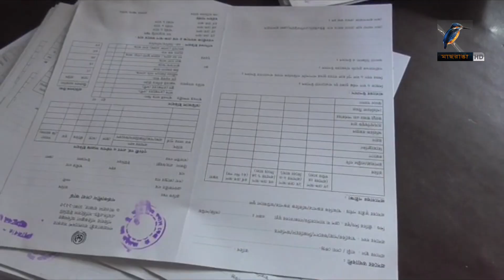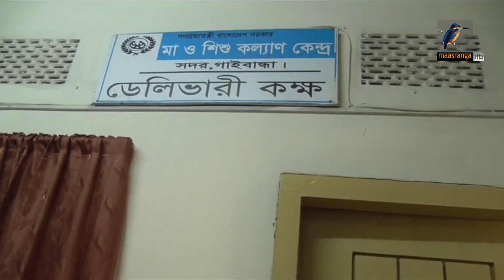সেবা দিয়ে ১২ বার জাতীয় পুরস্কার অর্জন করেছে গাইবান্ধা মা ও শিশু কল্যাণ কেন্দ্র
সেবা দিয়ে ১২ বার জাতীয় পুরস্কার অর্জন করেছে গাইবান্ধা মা ও শিশু কল্যাণ কেন্দ্র। গর্ভবতী ও প্রসুতি মায়েদের চিকিৎসাসহ নিরাপদ মাতৃত্ব নিয়ে কাজ করে দৃষ্টান্ত স্থাপন করেছে প্রতিষ্ঠানটি।